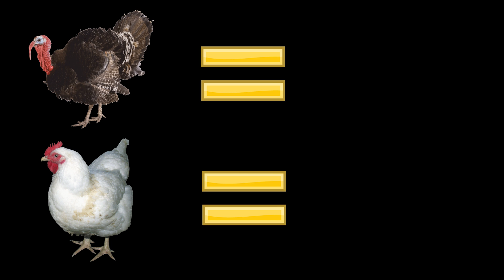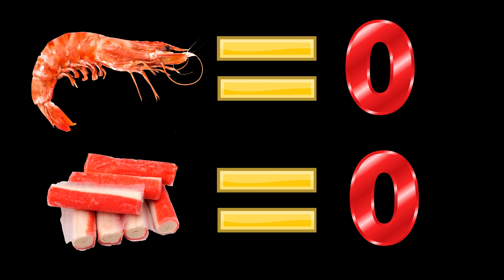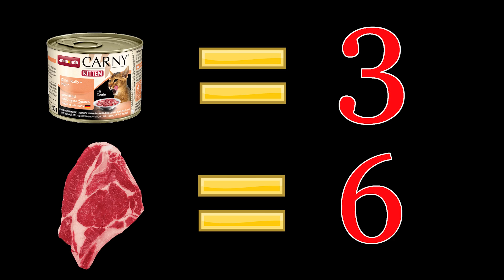What food my cat will chose- Steak vs Cat food vs Chicken vs Shrimps